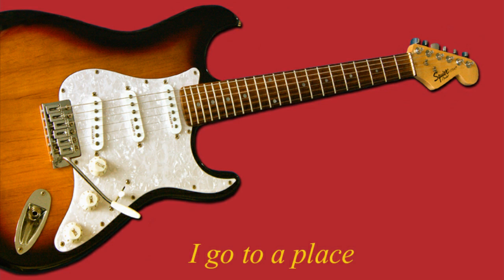Remember me (with Lyrics)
My cover of the lovely song "Remember me". Lyrics Robert Walsh.

The BT is from Peter Korving.

For the recording I made use of VSTHost.